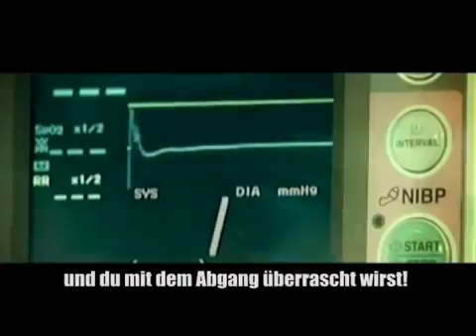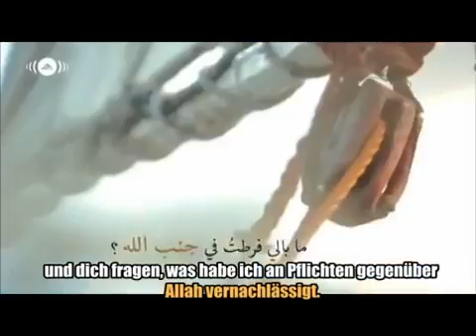O du Seele ! 1